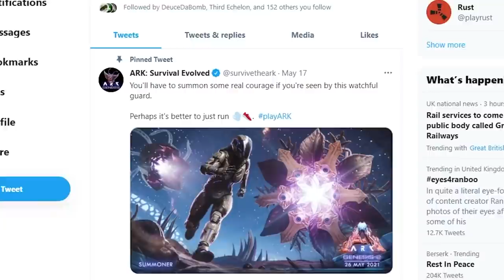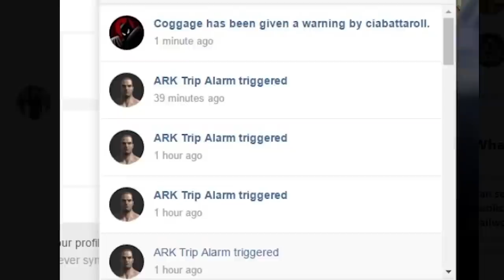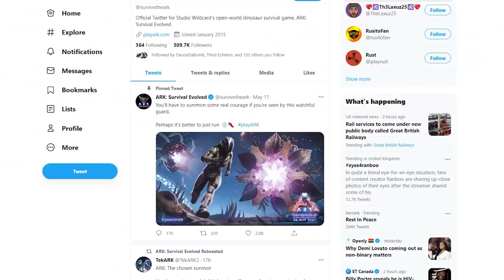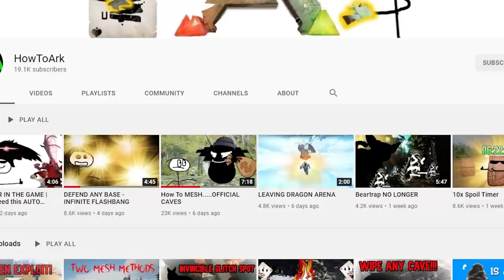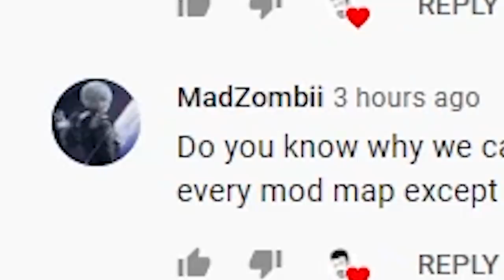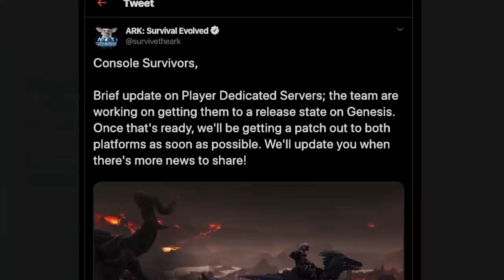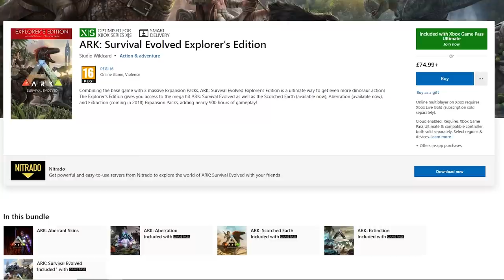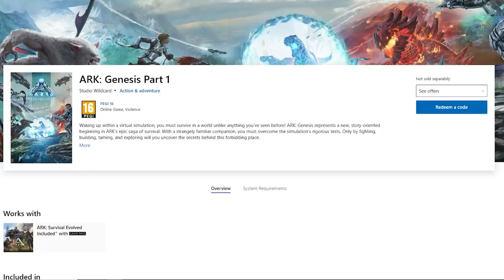NEW Security System Details! NO Dedicated Servers for Gen 2? Is it on Game Pass? ARK Community News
We look at the new Remote Camera Security System and how game changing it's going to be in ARK Survival Evolved Genesis Part 2! What to do with exploit videos, are we getting dedicated servers for Xbox or PS4, and is it free on Xbox Game Pass.

1 TB (SSD)
500GB Rocket SSD
Hard Drive